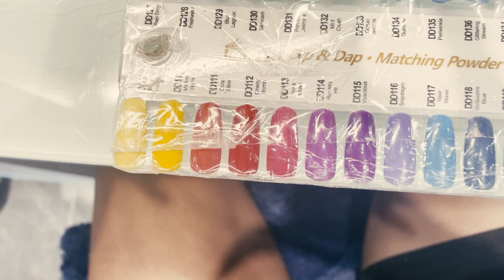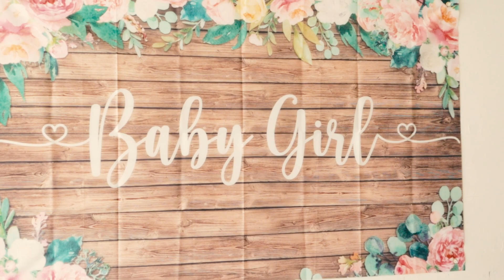GRWM for My Baby shower//VLOG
Hey Everyone I hope you are enjoying my content as much as I am creating it for you guys :) I really do appreciate every single one of you and I’m so thankful for everybody who is joining us as our subscribers go up.

Beat made by my husband : @MixitMarche @deshawnjimerson659